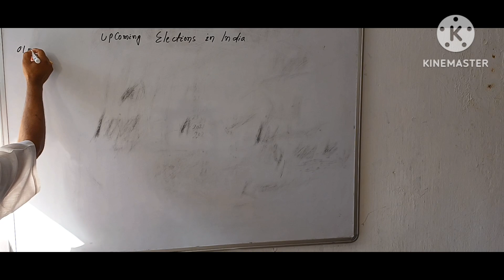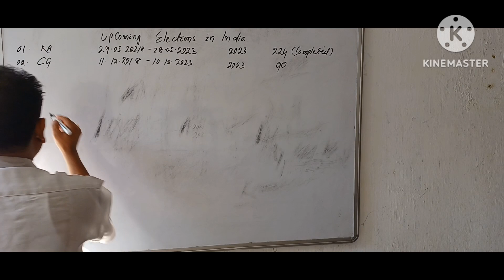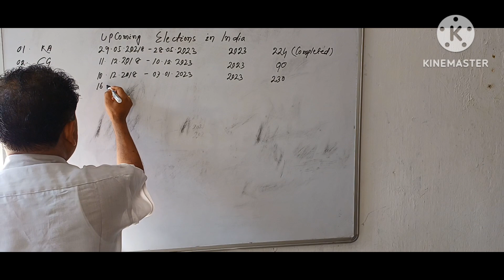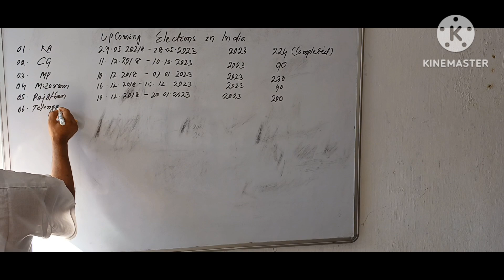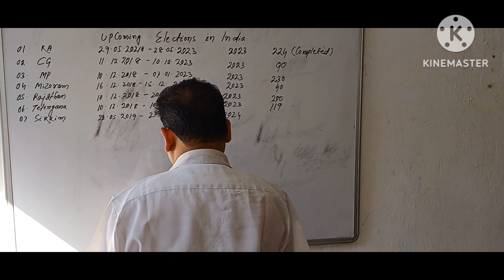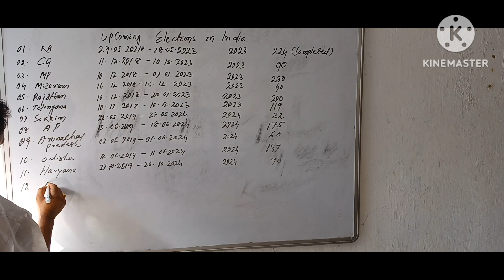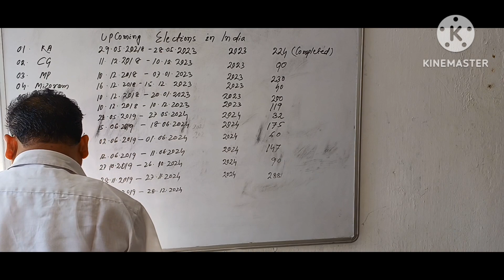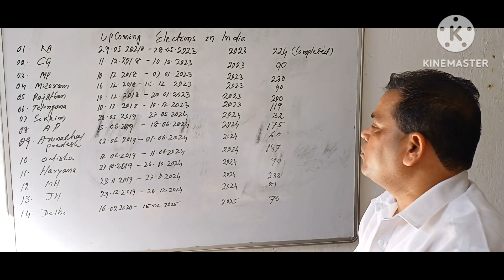Upcoming Election In India